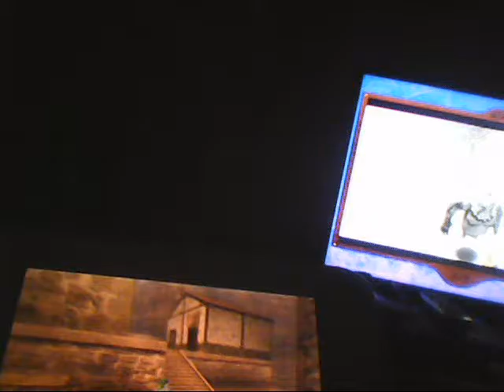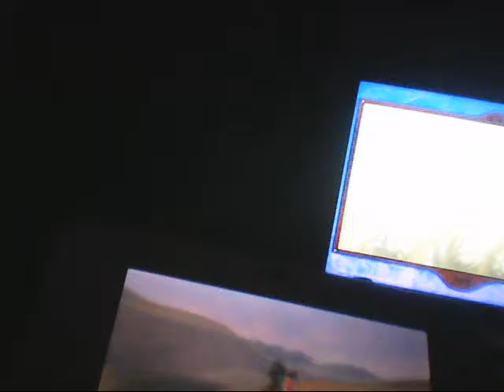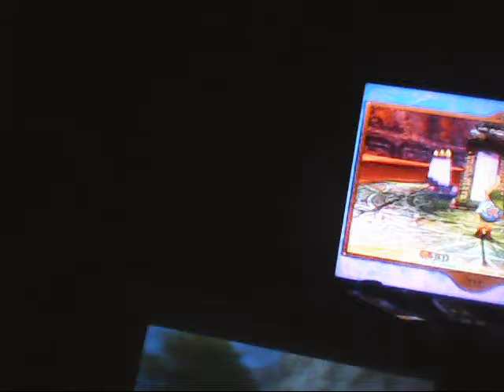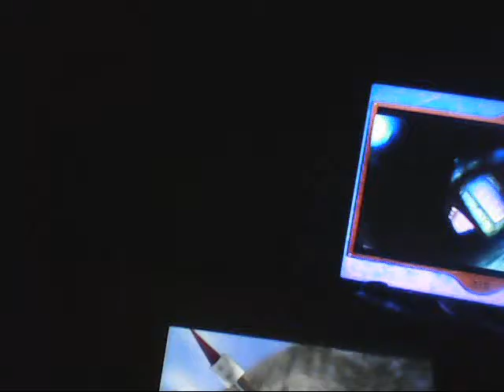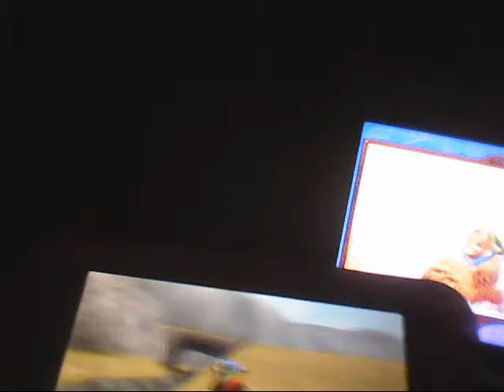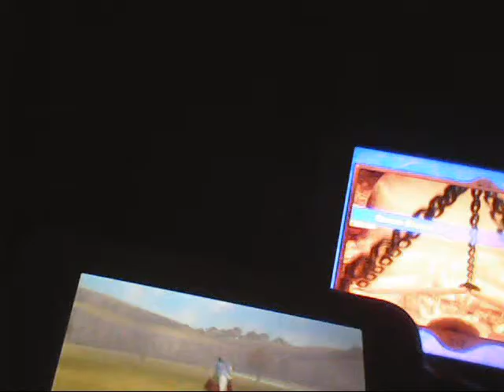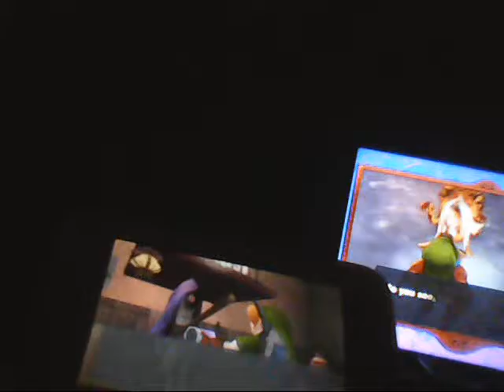Zelda - Ocarina Of Time 3D - Part 45 - oʍ┴ ʇɹɐԀ ʇsǝnbǝpᴉS ǝoԀ ƃᴉq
Zelda Ocarina Of Time 3D Walkthrough Part 45